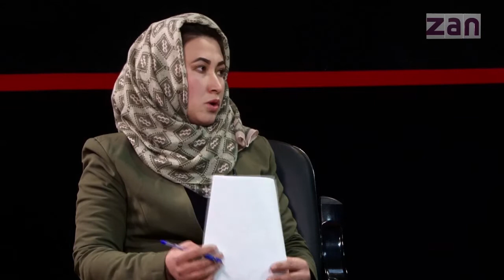Special Program: Justice for Women / ویژه برنامه عدالت برای زنان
Justice for Women of this week is dedicated to New York Times latest report about sexual harassment in Zan TV. We, at Zan TV, not only refuse these biased allegations, but are committed to work for eradicating of any kind of violence and harassment in the country.

Please for more information watch the video.